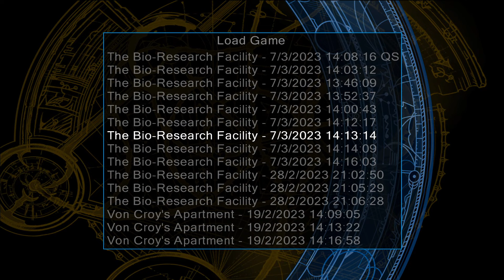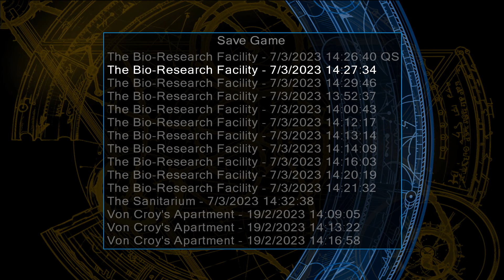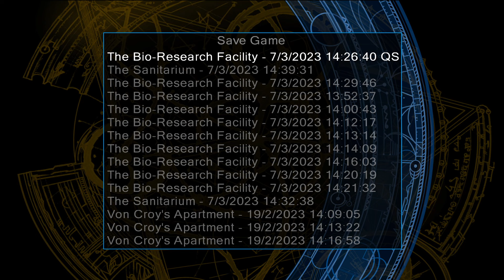Tomb Raider 6 (Angel of Darkness) - Let's Play, Lara! Staffelstab geht an: Kurtis #30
Danke, dass ihr (auch) beim sechsten Teil von Tomb Raider dabei
 seid! Ich wünsche euch ganz viel Spaß beim Schauen :-)

Lass mir gerne einen Kommentar da, am liebsten einen netten :-)

Bist du auch so verliebt in die Musik in Tomb Raider? Dann schau doch mal hier vorbei, hier kannst du sie kaufen: